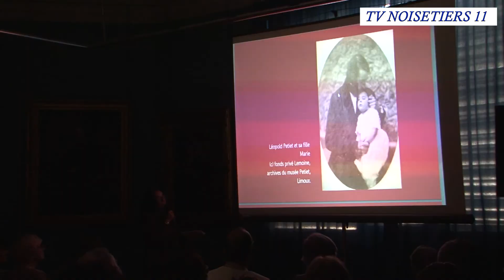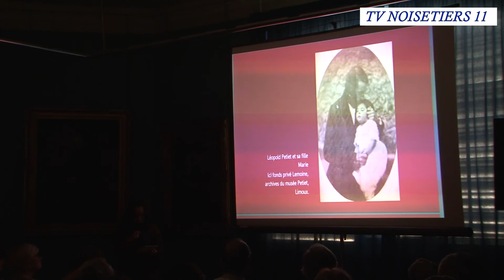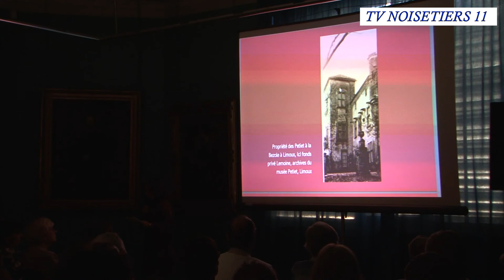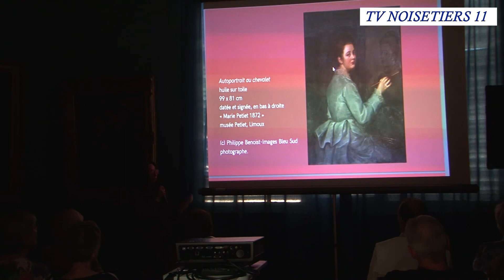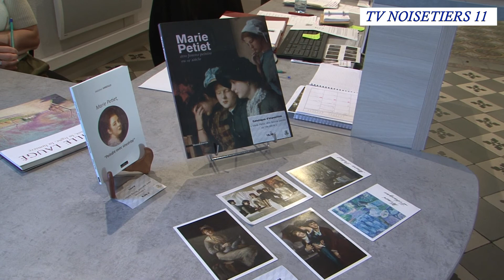Conférence de Laeticia Deloustal sur Marie Petiet au musée Petiet de Limoux septembre 2022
Dernier volet des Journées Européennes du Patrimoine au musée Petiet de Limoux le 18 septembre 2022.
Laetitia Deloustal docteure en histoire et histoire de l'art a réalisé un exposé sur Marie Petiet intitulé: "L' histoire singulière d'une artiste peintre au XIXe siècles dans les Pyrénées audoises"
La salle du musée ou sont présenté ses œuvres a servie de décors en cette fin d'après-midi de clôture à ces journées consacré au Patrimoine Européen à Limoux.